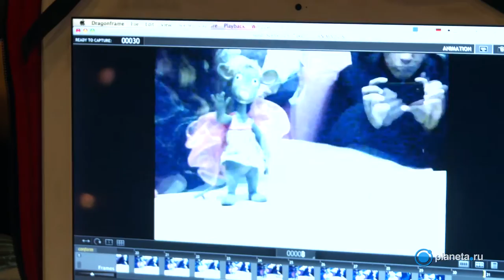Суздальфест 2014: Планета внутри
Фильм-репортаж: субъективный взгляд на 19-ый Открытый Российский фестиваль анимационного кино в Суздале.
Автор: Владимир Родионов (Wawan)
Производство: У-Студия